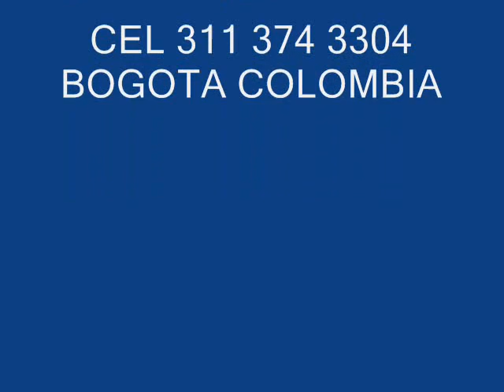PATRICIA DEL VALLE QUE HERMOSA ES LA VIDA